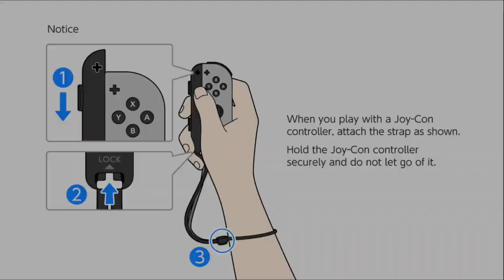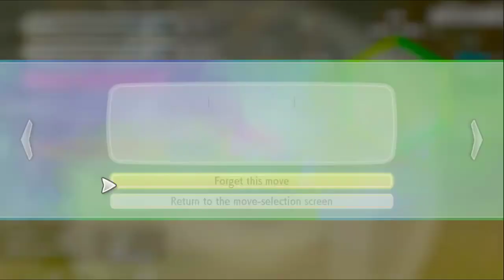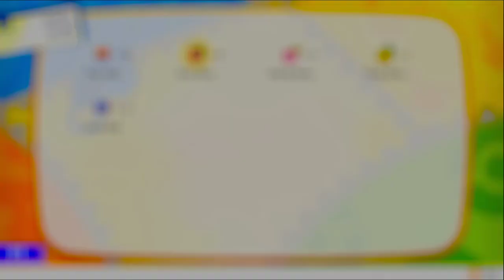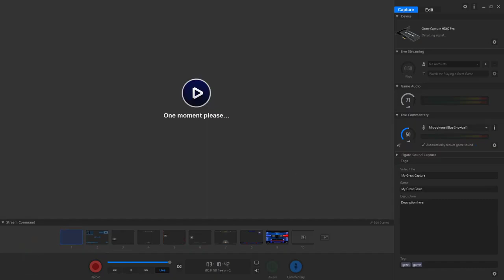JollyVG & Poppy Streams - Pokémon: Let's Go, Eevee! (PART 2)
Jolly & Poppy stream Pokemon Mascot Manager.